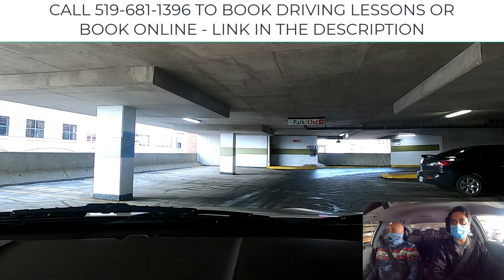London G2 Road Test Tips - DriverZed.com Driving School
ABOUT TRUBICARS IN CANADA & USA
We are a Canadian company whose base is in Ontario. Our service is to connect people to our local partner driving schools and instructors for driving lessons and road tests. From our website, you can book a driving lesson appointment with an instructor that will make you feel comfortable while you are learning how to drive. Whether you need training in driving trucks, car, taxi, or bike to obtain a license, our partner schools and instructors will help attain that goal for you.
Trubicars specialists work with students to find the right driving school, based on budget and individual needs. Our services are 100% free for students searching for the best driving schools in their location. Trubicars is here to help you narrow down your options based on several factors, such as your budget and your personal preference for an instructor. We can match you with a driving teacher in your own language, or one who possesses the unique qualifications you're looking for.
BOOKING THROUGH TRUBICARS
When you make a booking through us, the service’s contract will just be between you and the partner driving school, and this will be formed only when we have sent you the confirmation email. You also have to provide us with your correct telephone number and address in detail so your instructor will not get lost with your location.
What we seek to give is a service of quality, if in any case there is a problem with your driver training; Trubicars is your first contact to this. We closely monitor driving schools that we partner with since we want to ensure that they follow standards and aid us in maintaining our reputation. When you don't know where to start, Trubicars can help you find the best driving school for you. In finding the right driving instructor, it matters to work with someone who teaches based on your individual needs as a student. Pass your driving test with flying colors with the best driving school. Trubicars partners with trucks, bikes, cars, taxi training schools all over the world.